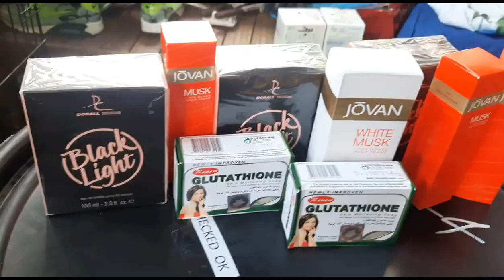OPENING BALIKBAYAN DRUM//KUYA ROYCE